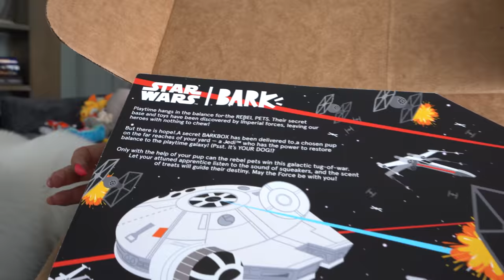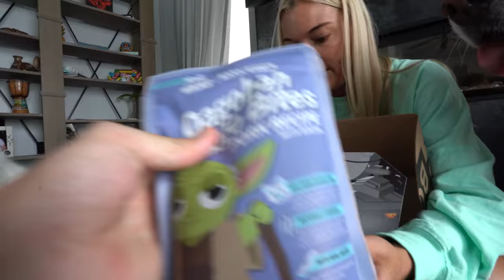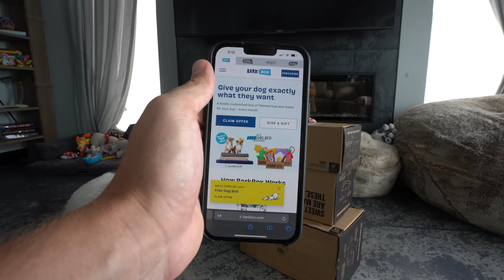DRESSING UP AS CHEWBACCA AND GREETING MY DOGS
THIS MONTH ONLY: if you use our link, you get a FREE dog bed!